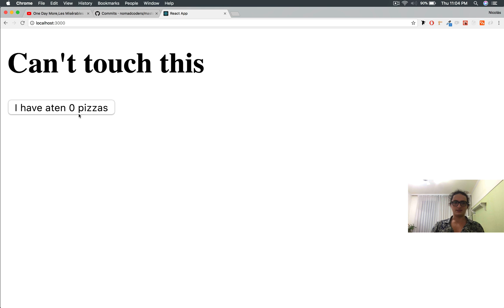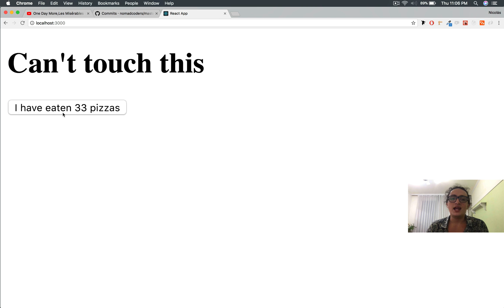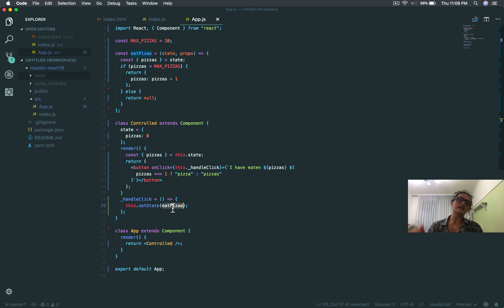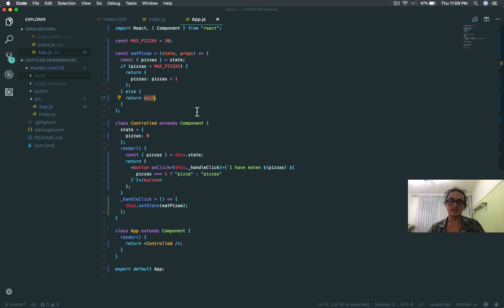리액트 16 마스터 하기 #6 this setStatenull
한글자막 On!

리액트 버전 16 마스터하기 마지막 강의입니다!

2017년 9월, 리액트 16이 릴리즈 되었습니다. 엄청 쿨한 기능이 많은데요. 아직 활용하는 사람은 많이 없어서 무료 강의를 만들었습니다.

- Return types: Fragments and Strings
- Portals
- Error Boundaries with HOC
- null and setState

웹사이트에서 수강하시면 더 편하게 공부하실 수 있어요!
YouTube 구독은 사랑입니다 ❤️
슬랙 채널에서 같이 수다 떨어요 ❤️